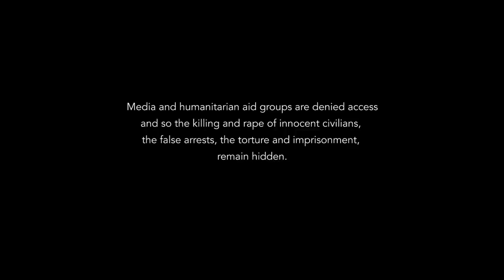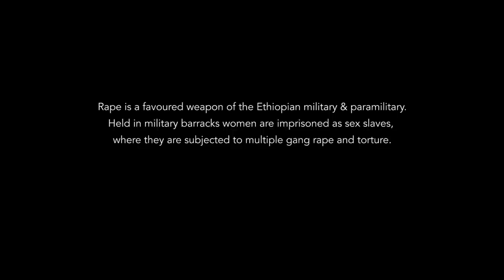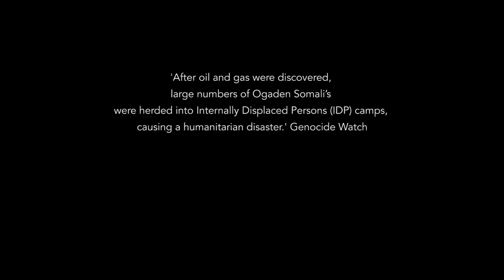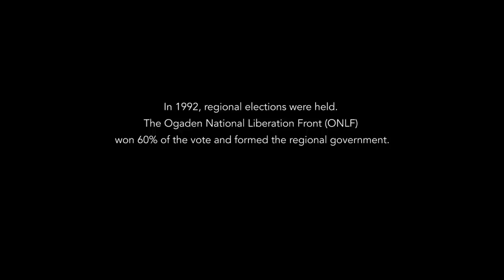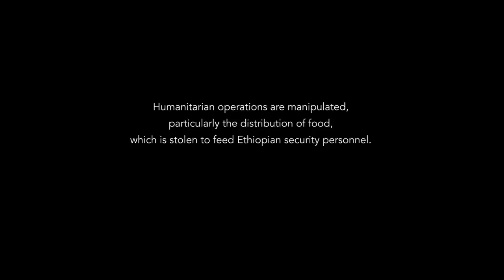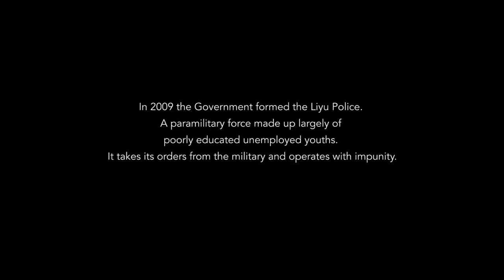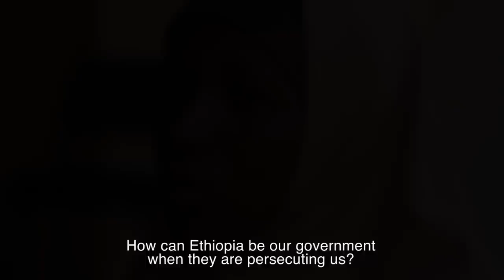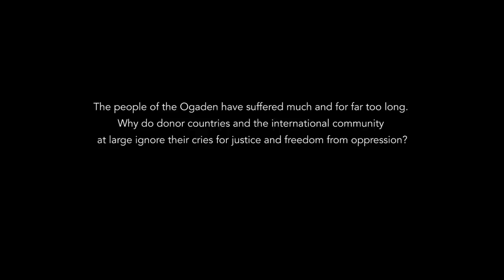OGADEN: Ethiopia's Hidden Shame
The film centres around interviews conducted in Dadaab Refugee camp in Kenya in October 2014. And reveals the state terrorism taking place in the Ogaden region of Ethiopia.